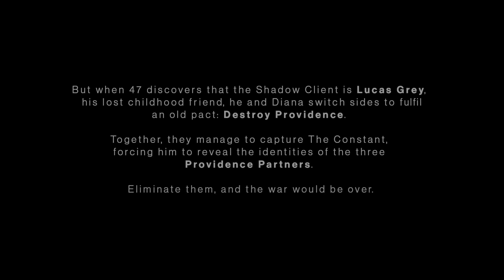HITMAN 3 Walkthrough Gameplay Part 1 INTRO (PS5) (NO COMMENTARY)